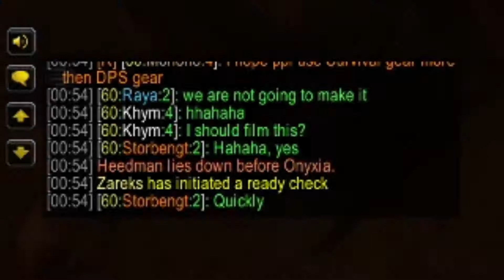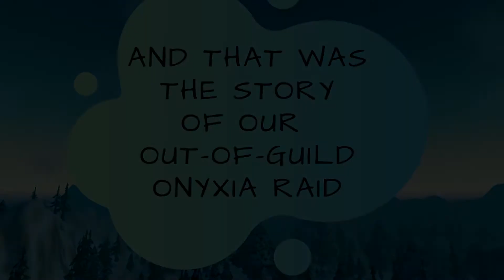WoW Gamer Mates: Late Night BAD Decisions - Joining a Random Onyxia PUG in WoW Classic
Posted due to popular request. THIS IS NOT HOW WE RAID IN SHINY!

and look, a Tiktok! @khymcrew